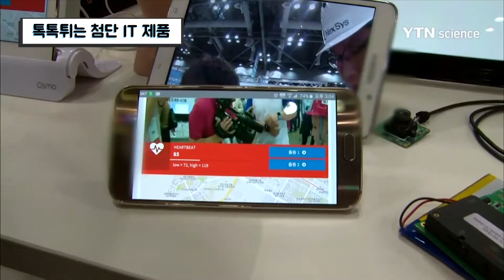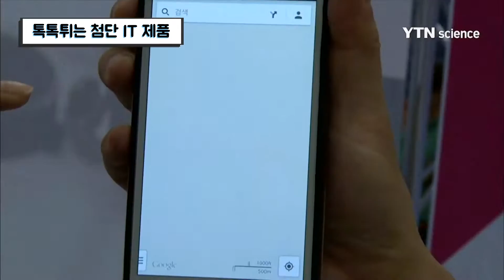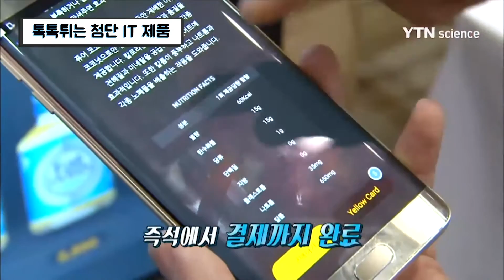톡톡튀는 첨단 IT 제품 / YTN 사이언스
누구나 스마트기기를 이용한 스타트업을 해볼 수 있는 시대!그들이 만들어낸 톡톡튀는 첨단 IT 제품을 소개합니다.